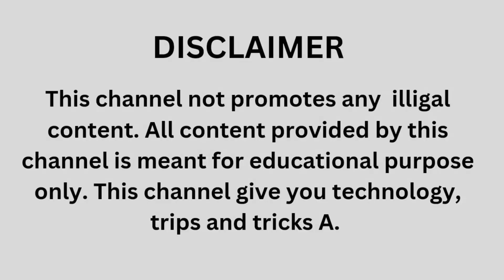Big Diwali Offer :- metal detector | metal detector price in india | Sanjay passi metal detector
Hello Friends
Metal Detector for Buying or Rent service available all over india
Call For Buying : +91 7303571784
Note :
We are Largest Supplier in India :-
1. Sanjay passi metal detector